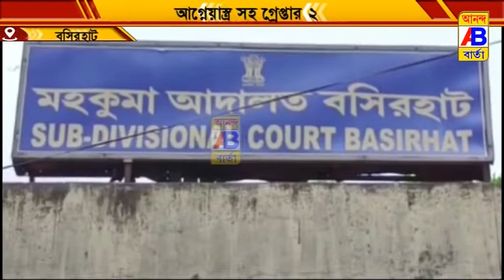দুই দুষ্কৃতীকে গ্রেপ্তার